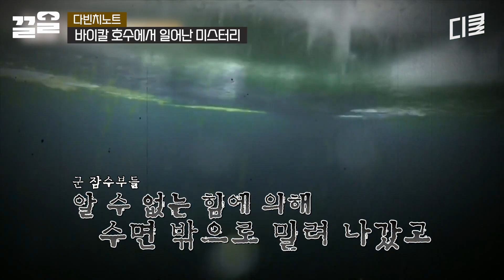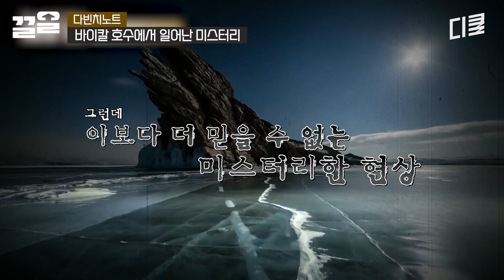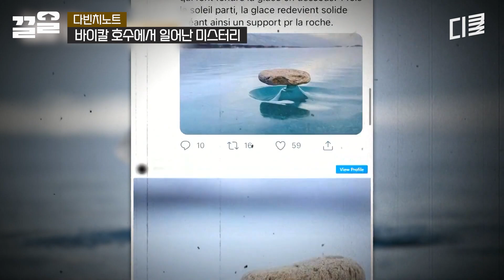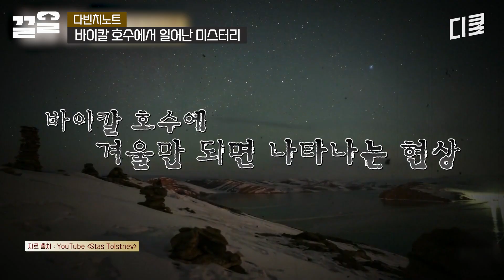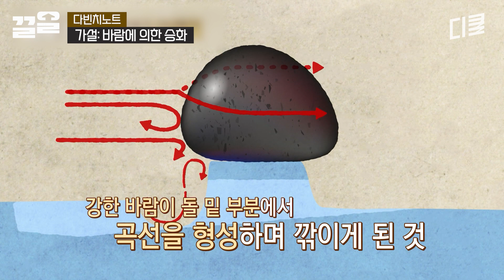[다빈치노트] 세계에서 가장 오래된 호수에 나타난 미스터리💥 인터넷을 떠들썩하게 한 의문의 돌